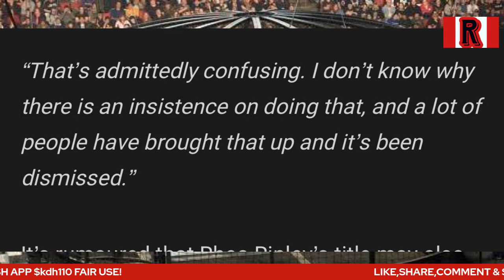Why is the WWE Men's & Women's Championships called "Undisputed"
Have you ever wondered why the WWE Men's & Women's Championships are known as the "Undisputed" titles? Well, let me tell you! These titles are called undisputed because they signify the ultimate achievement in professional wrestling. Winning one of these championships means that you are the best of the best in your gender. So, the WWE proclaimed them as "Undisputed" to show that there is no doubt about their legitimacy as the top prizes in the sportscar. @redcarpetring